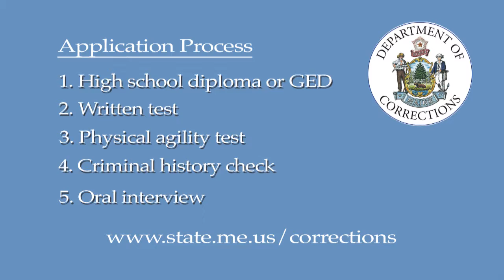Maine Department of Corrections Female Recruitment Video 2013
This video I produced in December 2013 for the Maine Department of Corrections. It is a recruitment video targeting females. The goal: to increase female personnel within the MDOC. The videographer is Dean Gyorgy from DG Media Arts in Wayne, Maine.